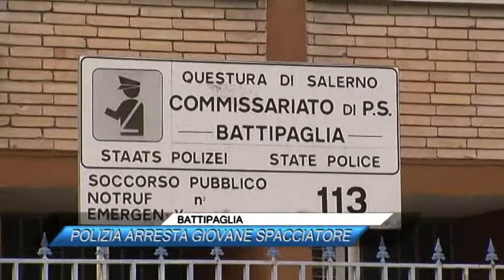BATTIPAGLIA, POLIZIA ARRESTA GIOVANE SPACCIATORE